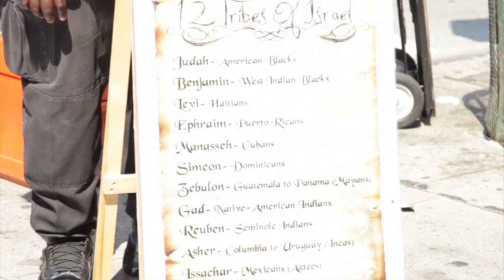The Israelites: This Fall 2014